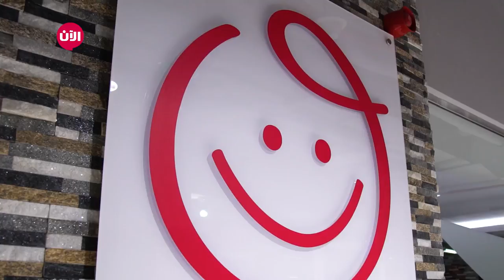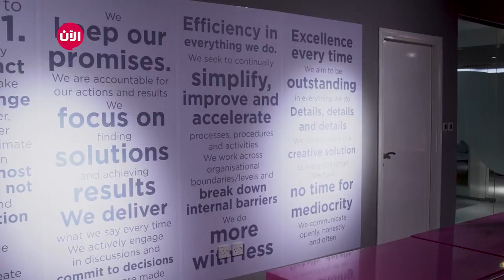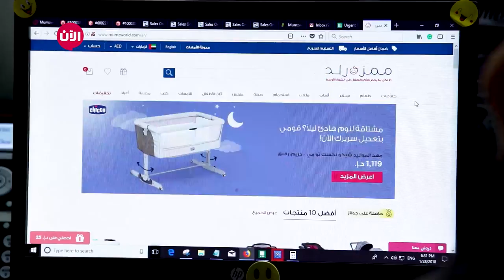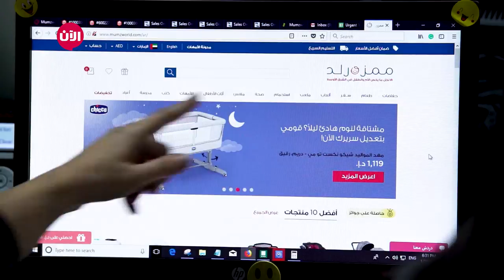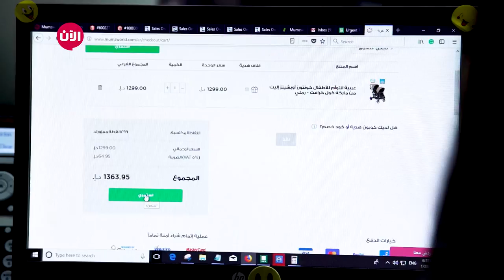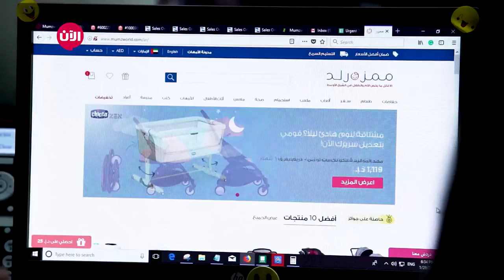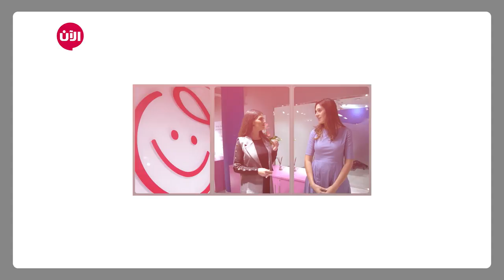mumzworld خطوة جريئة - الحلقة السادسة والعشرون | خصائص ومميزات تطبيق